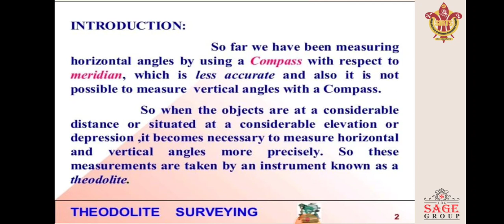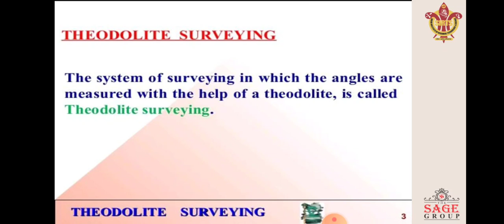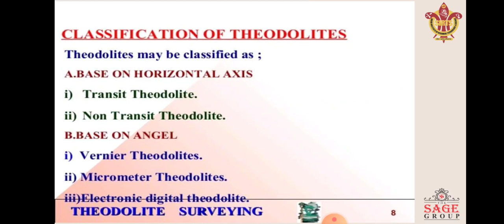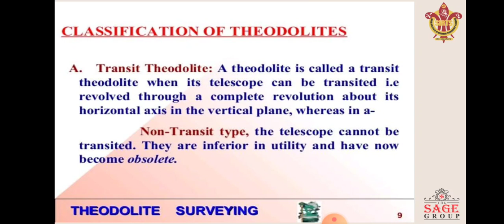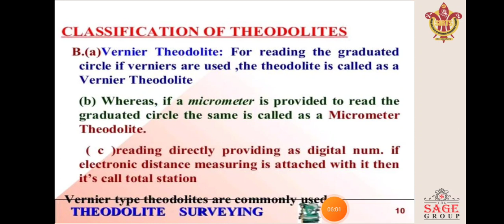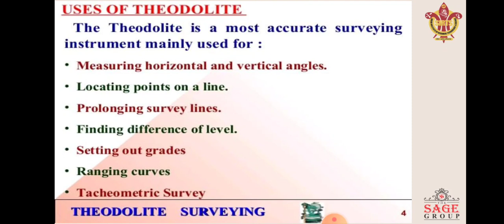Basics of Theodolite by prof. Ruby Singh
A theodolite is a precision instrument used for measuring angles both horizontally and vertically. Theodolites can rotate along their horizontal axis as well as their vertical axis. Theodolites have a lot in common with transits. A transit is a surveying instrument that also takes accurate angular measurements.